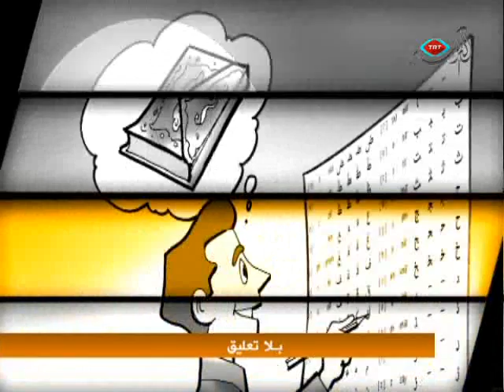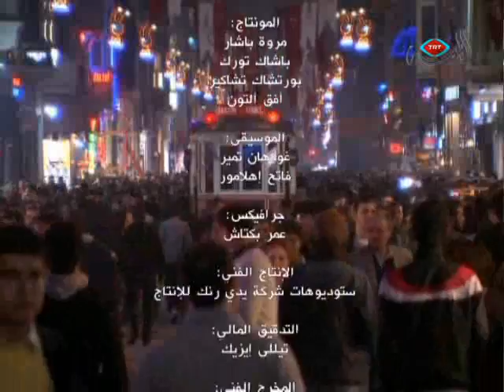برنامج الألوان السبعة - 29-01-2012.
في محورنا الأول نتناول العلاقات التركية الفرنسية بعد إقرار البرلمان الفرنسي القانون المتعلق بالأرمن، وذلك مع الكاتب والمحلل السياسي الأستاذ مصطفى أحمد أوزجان.
ومن عالم الفن التركي نلتقي أمل كوكسو كالاش الممثلة التركية المشهورة. ومن مدن الأناضول التركي نتعرف على مدينة ماردين وعلى الوجود السرياني الأرثوذوكسي بها.
وفي محورنا الثاني نناقش دور الشباب في تدعيم العلاقات التركية العربية وذلك مع الناشط الشبابي في العالم العربي ومسؤول قسم الشباب والطلاب في مركز العلاقات العربية التركية الأستاذ أيمن حرارة.